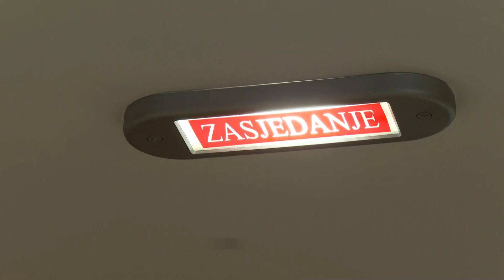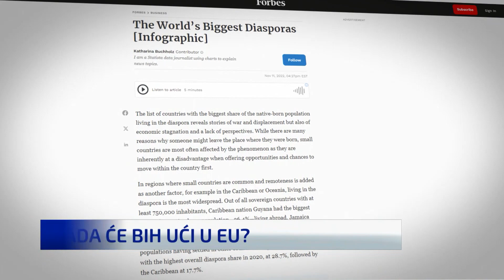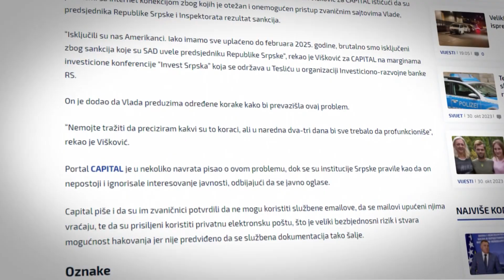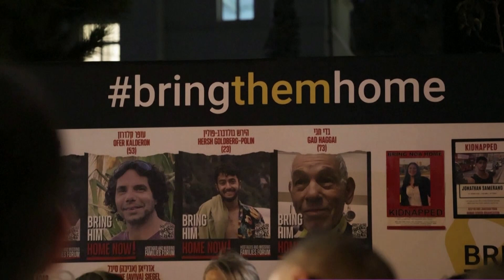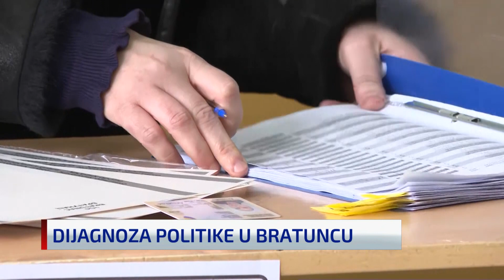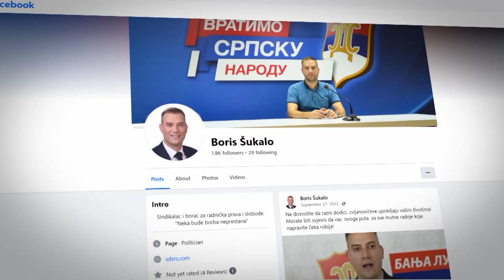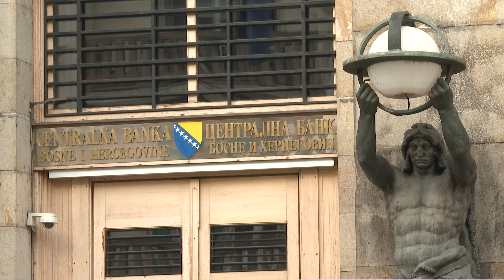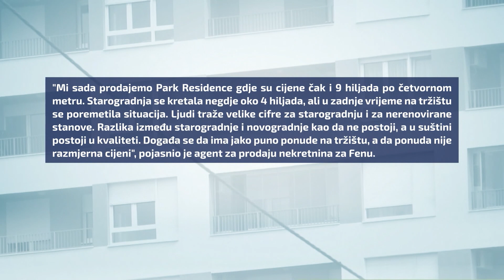Dnevnik u 19/Sarajevo/31.10.2023.